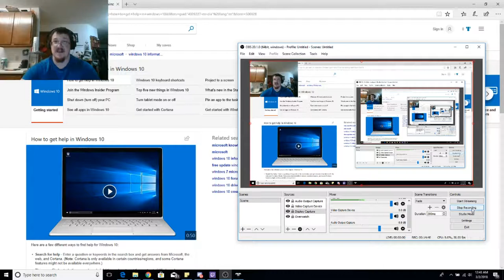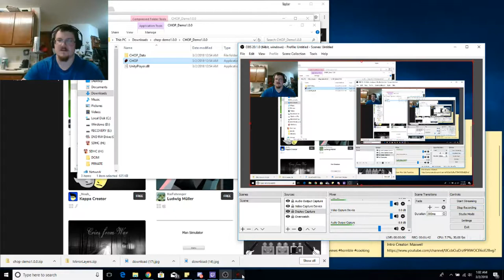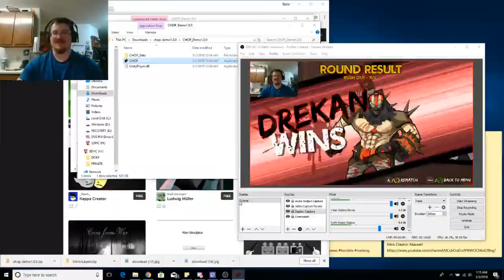Mirror Layers and Chop Indie Games | Dpg Indie Horror Game Let's Play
Mirror is weird but chop is fun.

Claws_Up_Games @Claws_Up_Games
RevoLab @RevoLab

Hope everyone enjoys their favorite Strongman, nerd, gamer and chef. I stay busy with my job but still have time to take a few minuties out of my day to come to you fellow people and show you what can be done. Yes life gets in the way but so does a lot of things. I enjoy making people happy every day and hope I can somehow/someway make this a living. It is called a grind for a reason and youtube like to do that for anyone. I started this as a gamer but the way it’s going I hope I can make it a career some way.